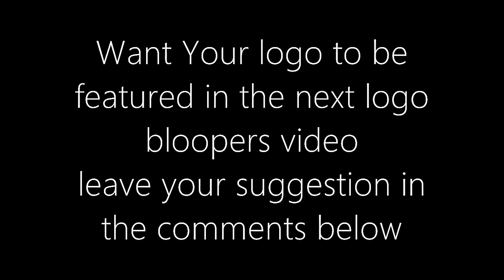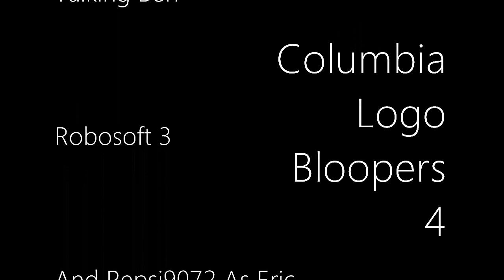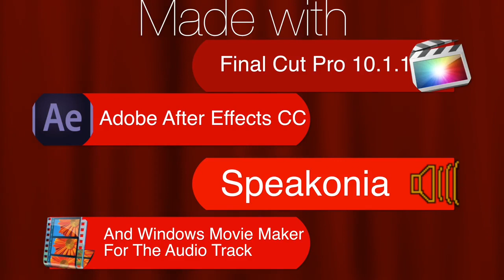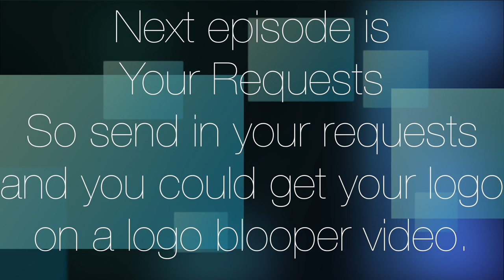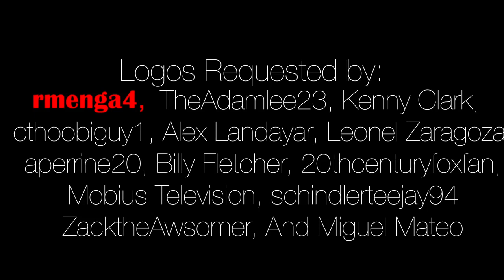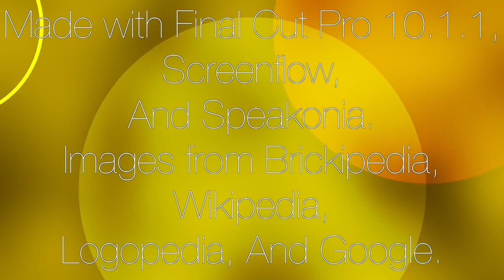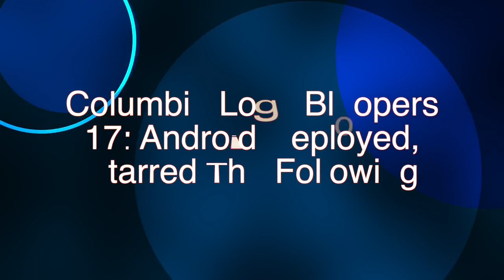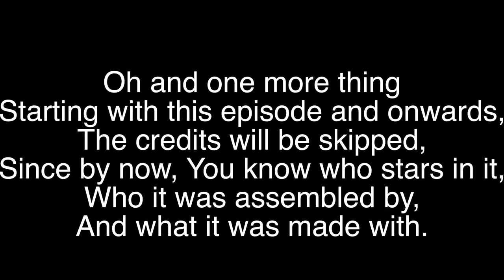Pepsi9072’s Columbia Logo Bloopers (Episode 4-20)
If you wanna watch the IceManNJD2’s Logo Bloopers (Episode 2-19) video, watch this video right here!